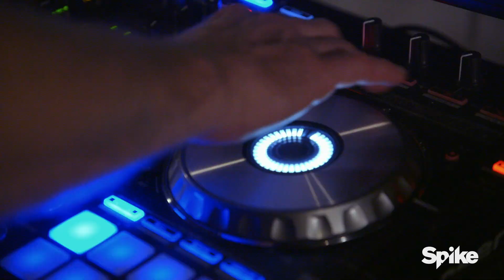Life Or Debt REMIX! - Life Or Debt, Season 1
Tune in on Sundays at 10/9c for new episodes of Life or Debt.

Watch full episodes of Life or Debt (Sign in with your TV Provider username and password)

Financial troubles can affect any family, from the wealthy to the blue-collar middle class, to the young family just starting out. But so often these monetary issues can be solved with some expert guidance and some tough love. That's where Victor Antonio, a Fortune 500 financial strategist, comes in.